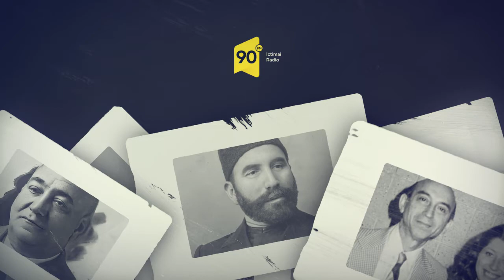Tanış olun - Əkbər Fərzəliyev